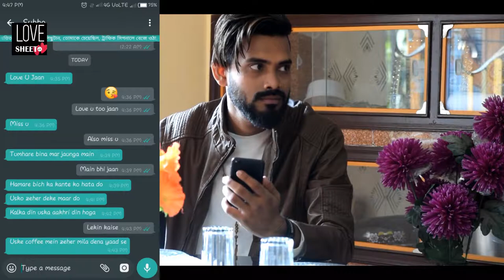Ye dil kyu Toda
Lucky Malviya